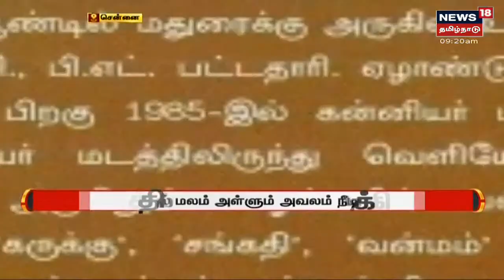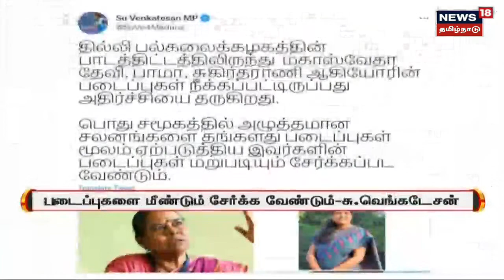Delhi university | தலித்த எழுத்தாளர்களின் படைப்புகள் நீக்கம் - தலைவர்கள் கண்டனம்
டெல்லி பல்கலைக்கழகத்தின் ஆங்கில பாடத்திட்டத்தில், பிரபல தலித் எழுத்தாளர்களின் படைப்புகள் இரவோடு இரவாக நீக்கப்பட்டது சர்ச்சையை ஏற்படுத்தியுள்ளது | வங்க எழுத்தாளர் வாகா ஸ்வேதா தேவி எழுதிய சிறுகதை திரெளபதி நீக்கம் | தமிழ் எழுத்தாளர்கள் பாமா, சுகிர்தராணி ஆகியோரின் படைப்புகள் நீக்கம் |